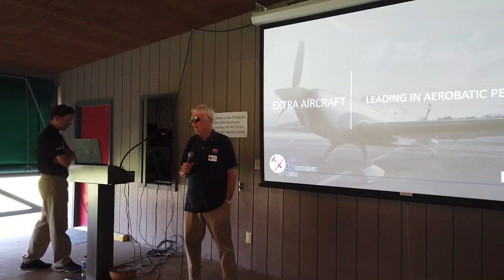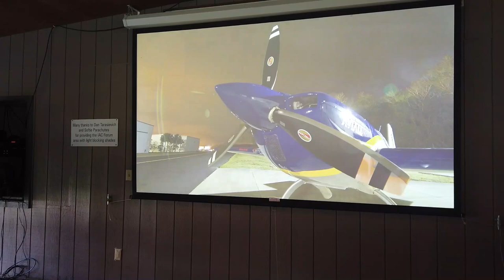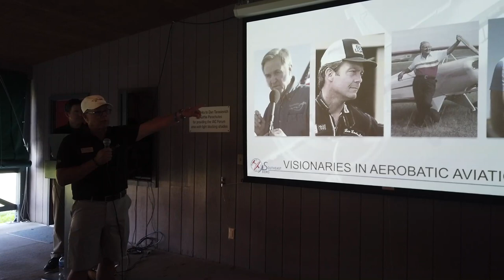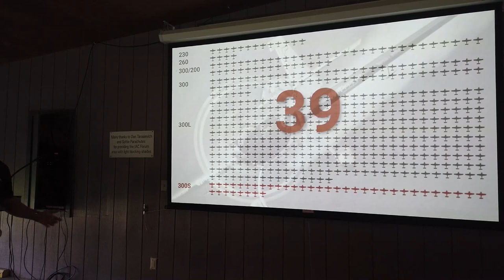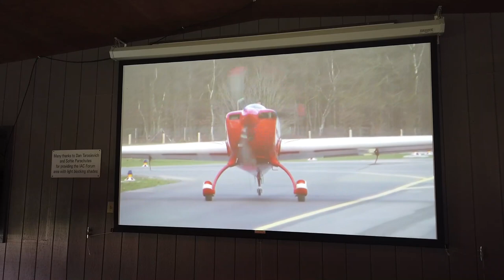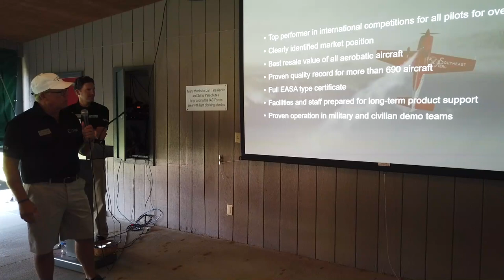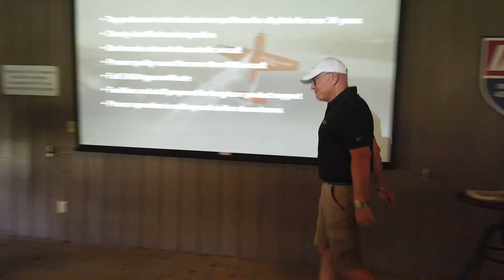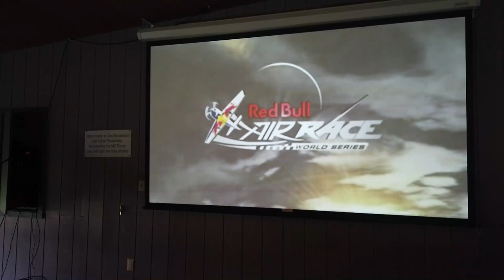IAC / Extra Aircraft Forum - Doug Vayda and Walter Extra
Doug Vayda and Walter Extra give details on the line of Extra aerobatic aircraft, including the newly released Extra NG.